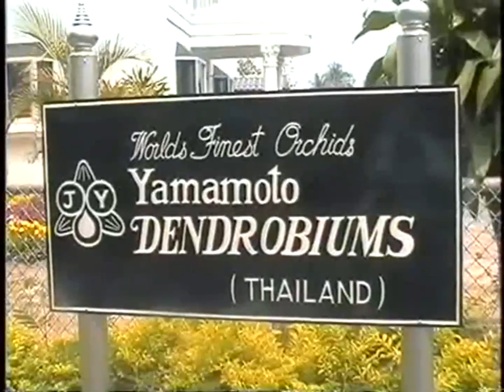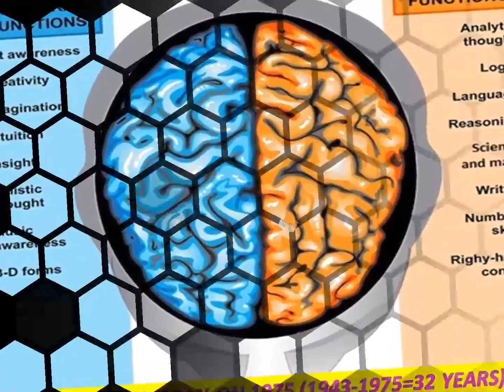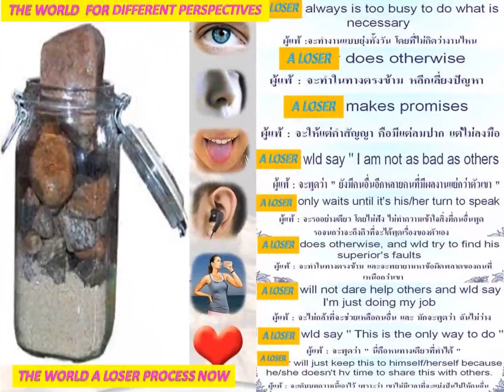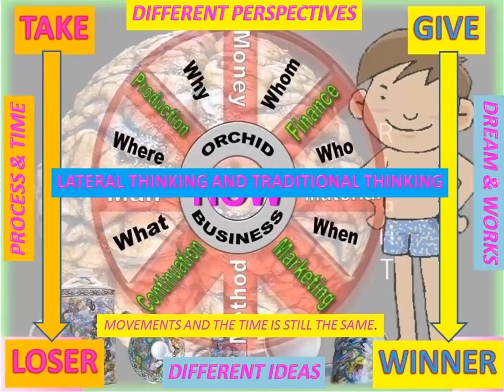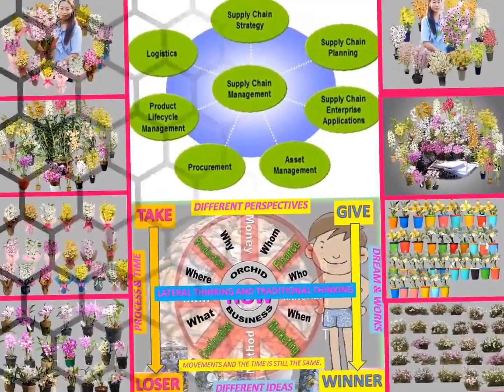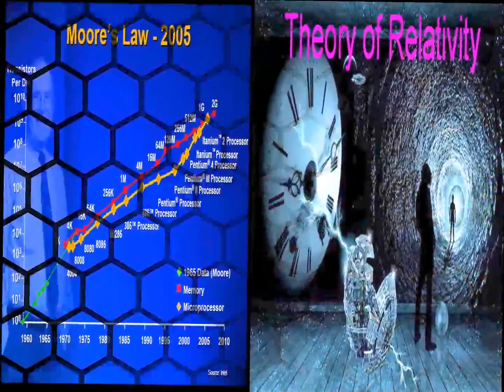LANNA-1993-2020 DENDROBIUM NOBILE WORLD-DOISAKET ORCHID.EINVENTION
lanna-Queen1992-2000